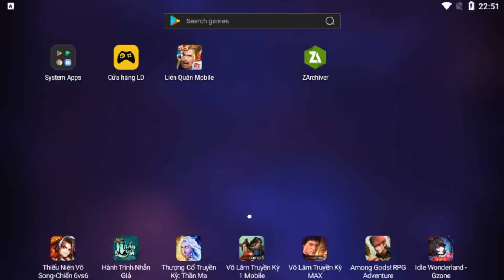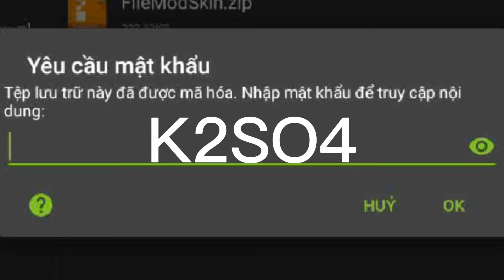Hướng Dẫn Mod Skin Florentino Tà Long Kiếm SĨ Mùa 24 Full Hiệu Ứng Liên Quân Mobile - P MOD LQ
Link Tải

Pass Trong Video nhoe😗

Link Rút Gọn : Game đã update

Link Ko Rút Gọn : Game đã update

Mng quý mến mình có thể dùng link rút gọn nha chỉ 2 bước thôi mà :33

mod skin có hiệu ứng gốchd mod skin co hieu ung
kulit mod
liên quân
P MOD LQ